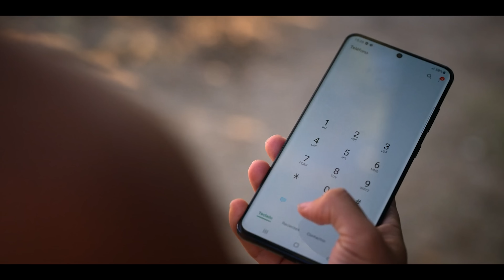ELITE Season 5 Recap | Must Watch Before Season 6 | Netflix Series Explained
Get ready for Elite season 6 on Netflix!

Elite is set in Las Encinas, a fictional elite secondary school and revolves around the relationships between three working-class teenage students enrolled at the school through a scholarship program and their wealthy classmates.

In Elite season 5, in the aftermath of Armando's death at the hands of Guzmán, Samuel and Rebeka are keeping the truth about what happened from everyone, including best friend, Omar. That is, until his body is discovered and it sets off a chain events changes that rips their relationships apart and changes their lives forever. In a flash-forward, Samuel's body is discovered floating in a pool, with every plot leading to how he got there and finding out what actually happened. Also, two new students – Isadora and Iván – begin attending Las Encinas and soon form bonds with the current class of students, mainly Phillipe and Patrick, but some of these relationships prove to be more deadly than others.

Elite stars Itzan Escamilla as Samuel "Samu" García Domínguez, Omar Ayuso as Omar Shanaa, Georgina Amorós as Cayetana "Caye" Grajera Pando, Claudia Salas as Rebeka "Rebe" Parrilla de Bormujo Ávalos, Carla Díaz as Ariadna "Ari" Blanco Commerford, Martina Cariddi as Mencía Blanco Commerford, Manu Ríos as Patrick Blanco Commerford, Pol Granch as Phillipe Florian Von Triesenberg, Andrés Velencoso as Armando, Diego Martín as Benjamín Blanco, Valentina Zenere as Isadora Artiñán, André Lamoglia as Iván Carvalho, Carloto Cotta as Cruz Carvalho, Adam Nourou as Bilal Ibrahim

This is a recap of some of the biggest and best moments from Elite season 5, including Samu and Ari breakup, Ari and Ivan kissing, Patrick and Ivan kissing, Patrick and Cruz kissing, Benjamin kills Samu, Samu death, the season finale ending, and more!

elite season 5 ending recap explained
elite season 6 explained